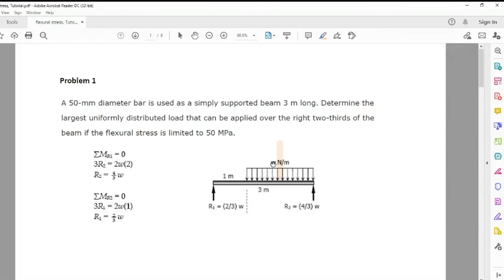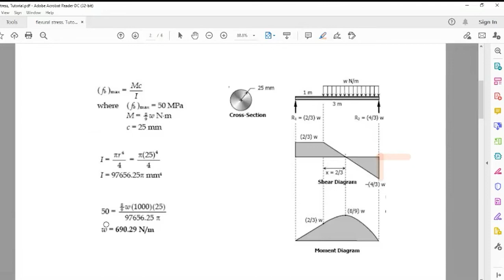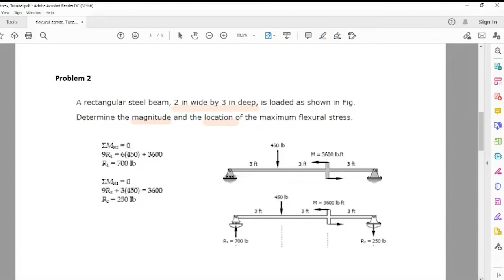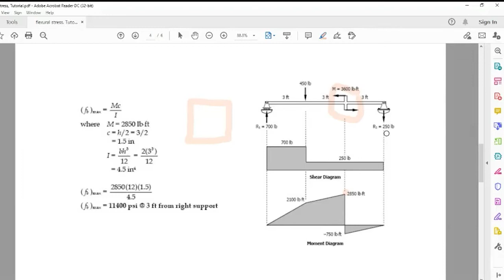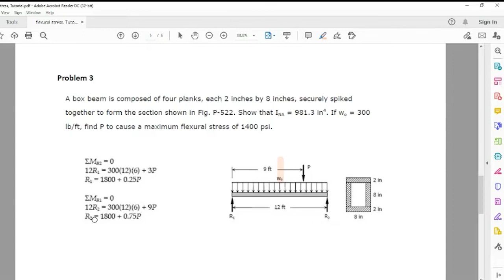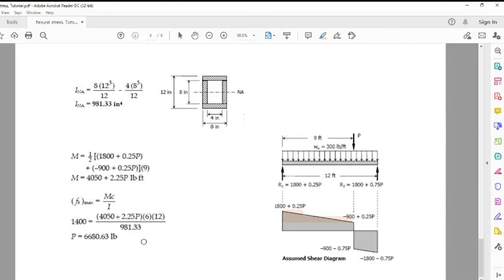Flexural Stress, Tutorial